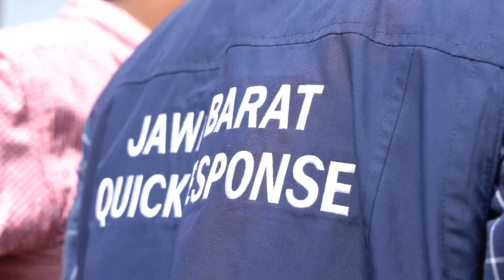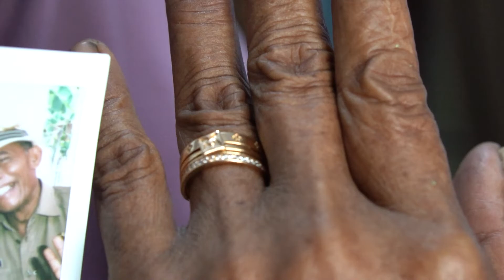Cincin Kasih Sayang dari Kang Emil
Tidak pernah terbayangkan sebelumnya oleh Mak Ami bahwa gubuk miliknya bisa disulap menjadi rumah yang layak huni. Terlebih lagi Kang Emil bisa bertamu ke rumahnya.

Mak Ami adalah seorang nenek yang berusia 70 tahun, ia hidup sebatang kara dan sudah lama ditinggal suaminya. Dulunya ia tinggal di bilik reyot, namun kini rumahnya sudah dibangun ulang dengan sangat nyaman.

Mak Ami bercerita, dulu ia pernah mempunyai anting emas, namun terpaksa Mak Ami jual untuk makan dan kebutuhan sehari-harinya.

Alhamdulillah kini Mak Ami mempunyai perhiasan lagi yang langsung diberikan oleh Kang Emil loh. Sontak Mak Ami terperanjat dan menangis haru. Keinginannya untuk mempunyai cincin emas terkabul.

Senyuman Mak Ami tak luntur, kebahagiaan kini menyelimutinya. Wargi Jabar, mari sama-sama doakan Mak Ami semoga selalu diberikan kesehatan.

Terima kasih kepada @bankbjb yang telah membantu dalam prosesnya mewujudkan mimpi bu Ami mendapatkan hunian yang layak.

Terima kasih juga kepada @kemensosri, pemerintah dan warga setempat, relawan serta jurnalis yang telah membantu mewujudkan mimpi Mak Ami untuk mendapatkan tempat tinggal yang memadai.